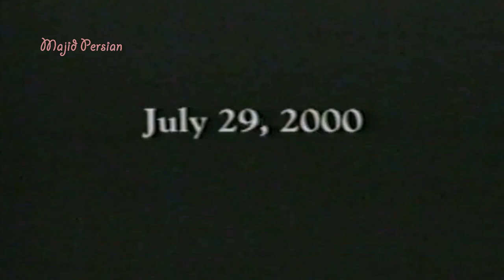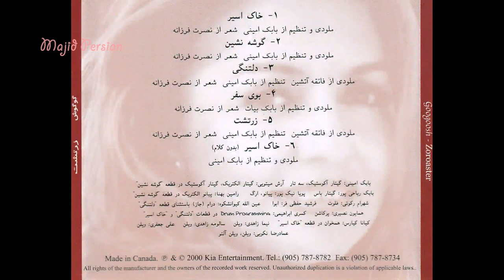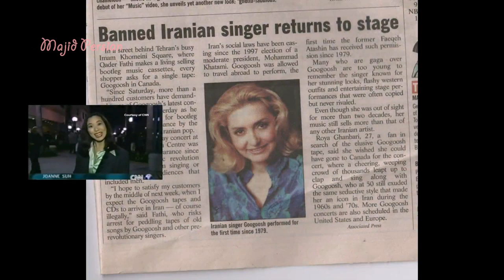Googoosh - Boye Safar Documentary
"Boye Safar" Documentary
Googoosh’s Toronto Concert Report (first concert after revolution of iran)
Edit by Majid Persian

مستند بوی سفر
گزارشی ازاولین کنسرت گوگوش در تورنتو بعد از انقلاب ایران
هشت مرداد 1379